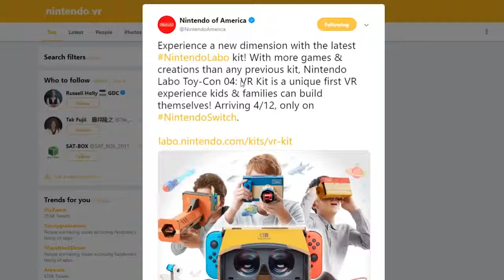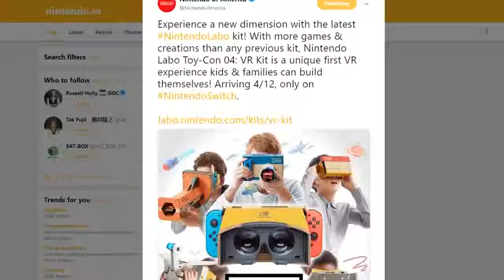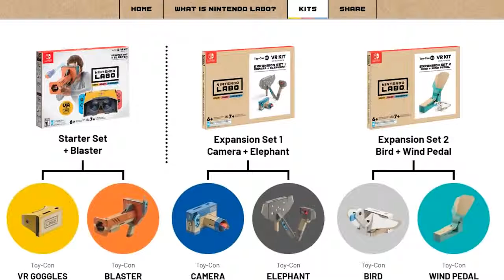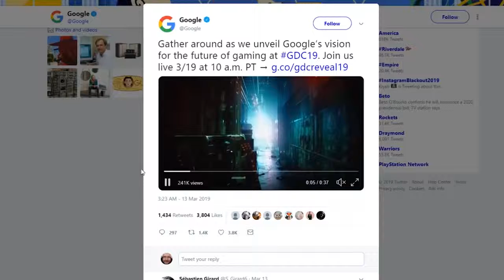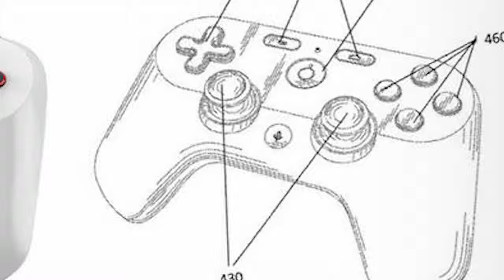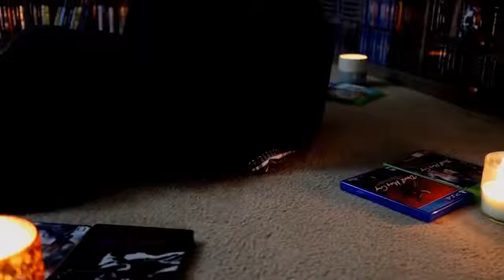Nintendo Switch VR or Googles Console which is a BETTER idea!!!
Google unveils their Google Gaming Console and the controller... looks just like Ouya's Controller. Nintendo Labo VR or Google Console, which one will be a bigger mistake?